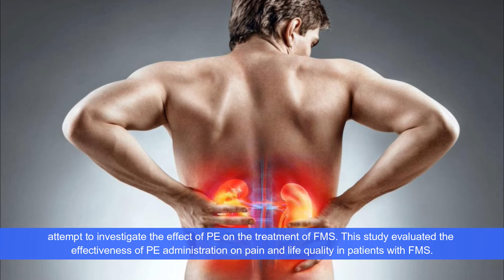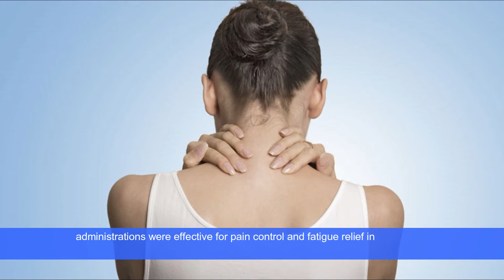Study on Administration of Placental Extract for Pain and Quality of Life in Patients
Study on Administration of Placental Extract for Pain and Quality of Life in Patients with Fibromyalgia Syndrome